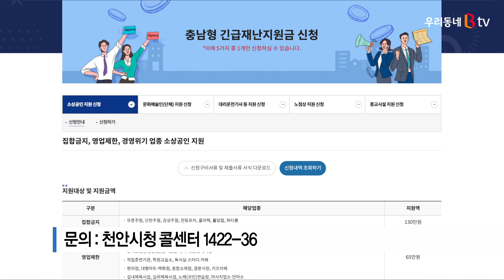[B tv 중부뉴스]천안시, 충남형 긴급재난지원금 신청 2주 연장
천안시가 충남형 긴급재난지원금 신청기간을
오는 22일까지 2주 연장합니다.

접수는 기존대로 온라인과 오프라인을 통해 가능하며,
자세한 내용은 시 홈페이지나 블로그,
시청 콜센터 등을 통해 확인할 수 있습니다.

시 관계자는
“지원금 대상자임에도 지원금을 받지 못하는 시민이 없도록
접수기간을 연장했다”고 밝혔습니다.